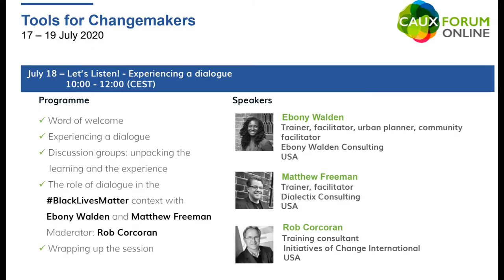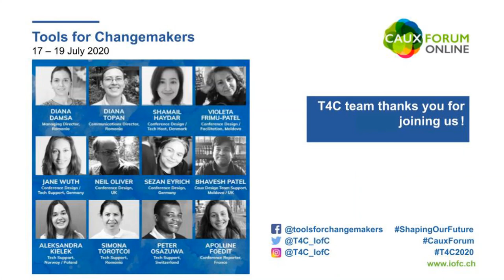Caux Forum Online 2020 | T4C - The Role of Dialogue in the BlackLivesMatter Context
Rob Corcoran, training consultant for Initiatives of Change International discusses the role that dialogue plays in the USA in the BlackLivesMatter context with Ebony Walden, trainer, facilitator and urban planner at Ebony Walden Consulting, and Matthew Freeman, trainer and facilitator at Dialectix Consulting.

This discussion was recorded for and partly showed during the second session of Tools for Changemakers on 18 July 2020.

Find more about Tools for Changemakers and the Caux Forum